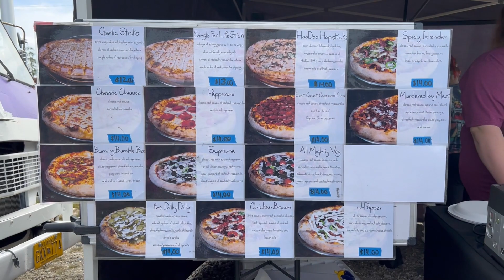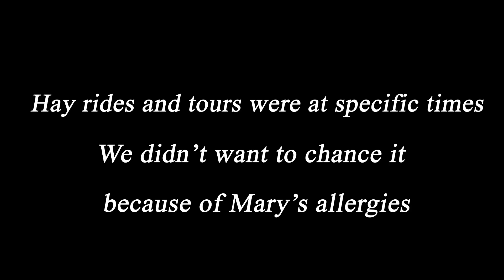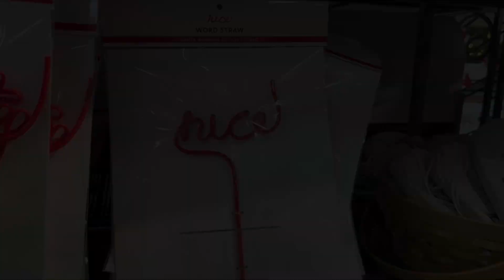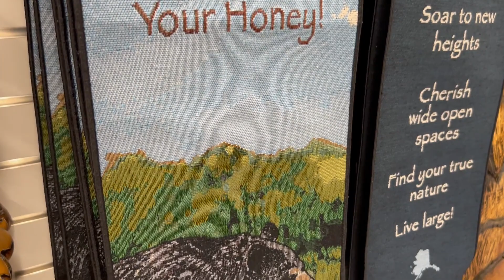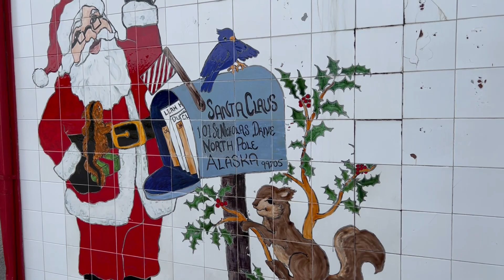Arctic Harvest & North Pole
We took a drive out to North Pole to a distillery called Arctic Harvest. They put on several events throughout the entire year. This event was called "The Midsummer Makers Market" it is a vendor market. We did get drinks but were so excited I must have forgot to press the video button on the camera, I knew I took video 😝 The hay was getting to Mary so we left and headed back to the Santa Clause House, guess who we saw!!!